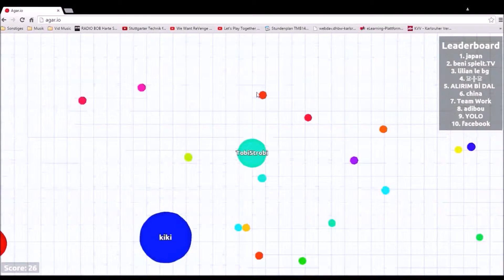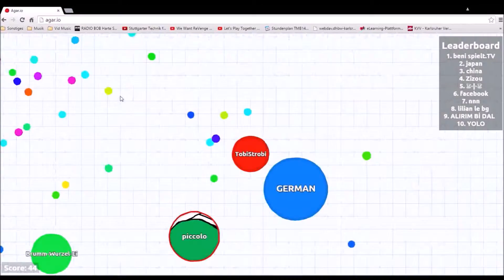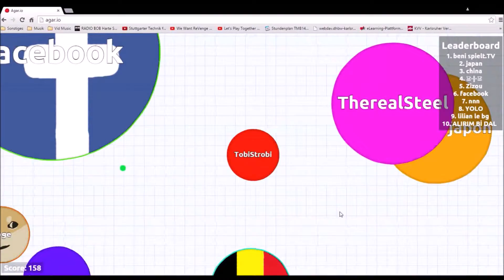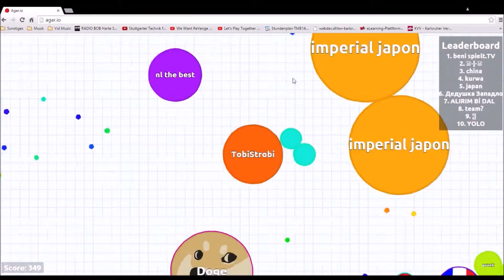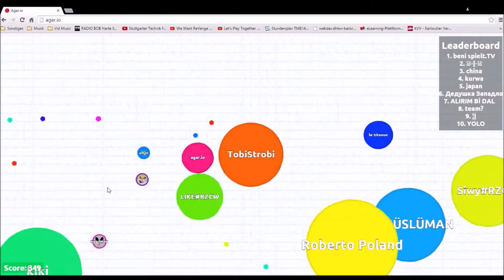Obbe, unde, überall - Let´s play Agar.io #03 [Deutsch/HD]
Massively-multiplayer top-down strategy browser game bei dem es darum geht seine Zelle zu vergrößern indem man kleinere Zellen frisst. Man muss sich jedoch vor den Mitspielern in Acht nehmen, um dabei nicht selbst gefressen zu werden.

~ Musik ~
von "NoCopyrightSonds"

~ Let´s Play ~
Kommentierte Spielszenen von Tobe und Jens ;)